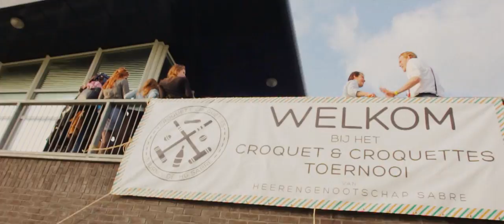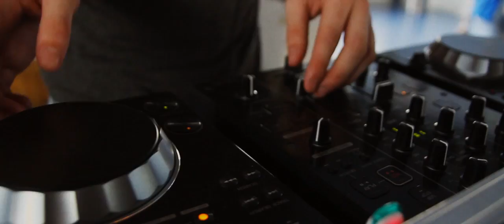Aftermovie Croquet & Croquettes-toernooi 2014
De officiële aftermovie van HG Sabre's Croquet et Croquettes-toernooi 2014!